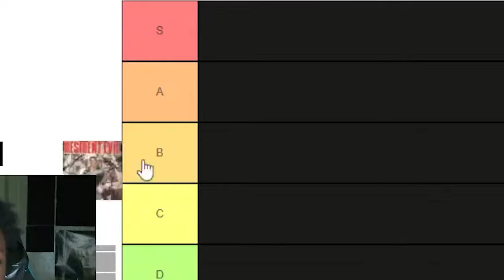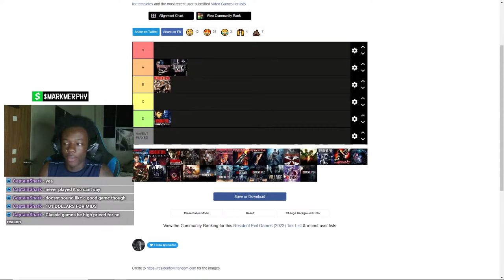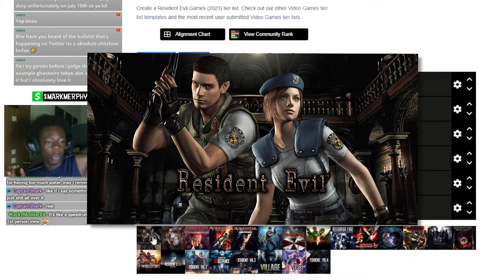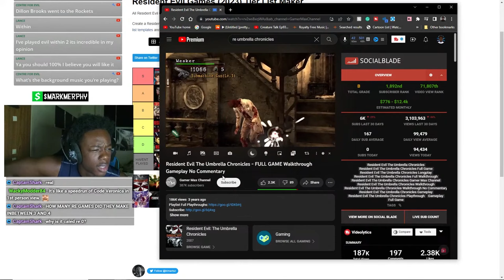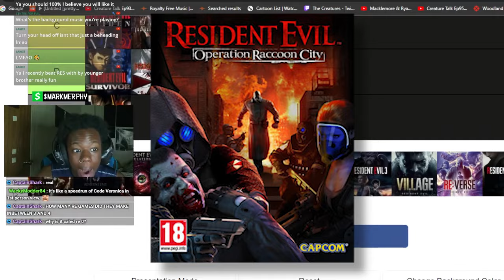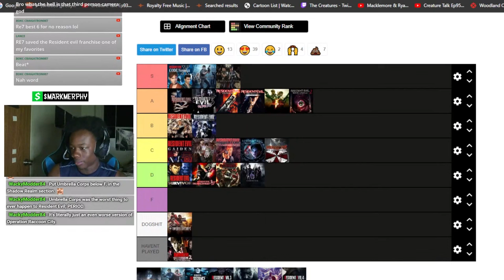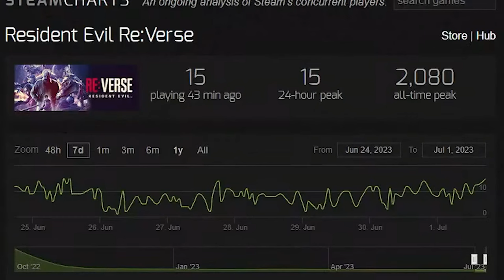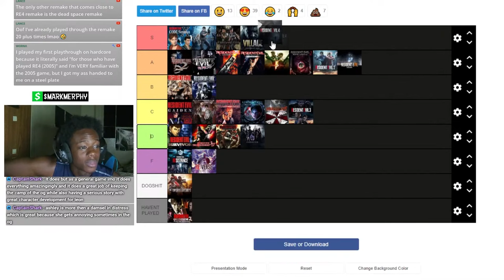Ranking EVERY Resident Evil Game EVER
In this video, I use the tier list website to rank EVERY Resident Evil game EVER from the mainline to the spin offs!

Challenge Stream Playlist (Members Only)